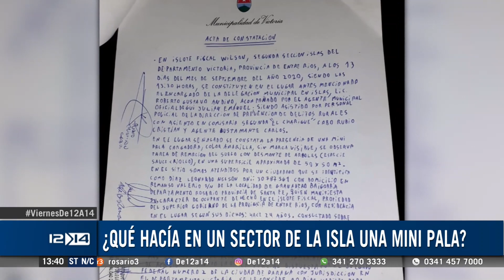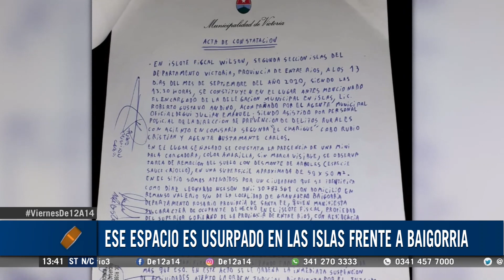Encontraron maquinaria en un terreno fiscal de la isla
El lote pertenece a Baigorria y está usurpado. Su habitante compró una mini pala para desmonte